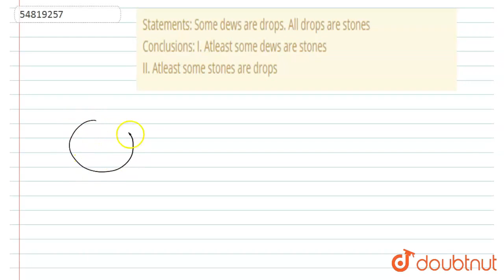Statements: Some dews are drops. All drops are stones Conclusions: I. Atleast some dews are ston...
Statements: Some dews are drops. All drops are stones Conclusions: I. Atleast some dews are stones II. Atleast some stones are drops
Class: 14
Subject: REASONING
Chapter: SYLLOGISM
Board:GOVT

👉 Have Any Query? Ask Us.